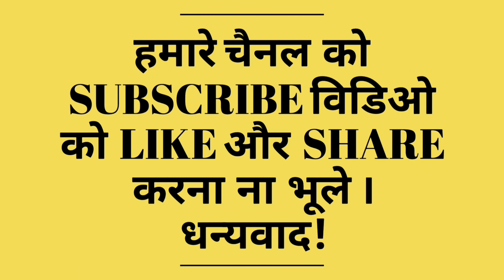GPRS Ka Full Form? GPRS क्या है तथा इसका मतलब क्या होता है? Full Form Of GPRS By Nayak Kumar Bharti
धन्यवाद! 🙏🙏🙏🙏🙏